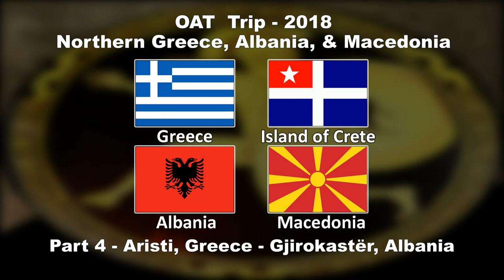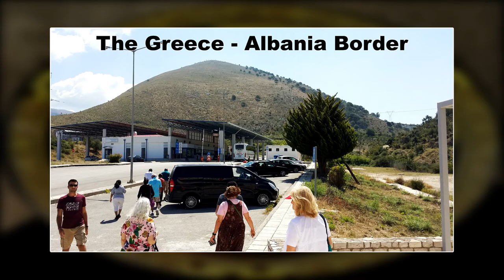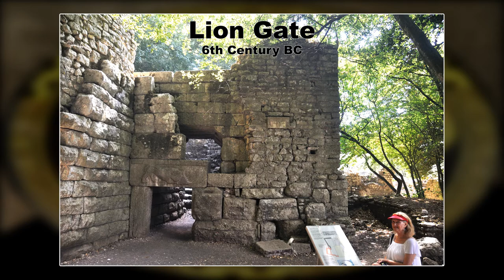2018 OAT Northern Greece Tour Part 4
This is the 4th slideshow from my July, 2018 OAT "Northern Greece, Albania, and Macedonia" tour. It contains photos, videos, commentary, and music from Aristi, Greece, the Vikos Gorge, and a rafting trip on the Voidomatis River.  After that, there are photos and videos from Ksamil, Butrint, and Gjirokaster, all in Albania.  It is almost 15 minutes in length and best viewed in full screen HD with speakers on.